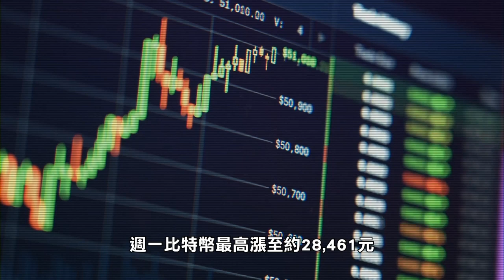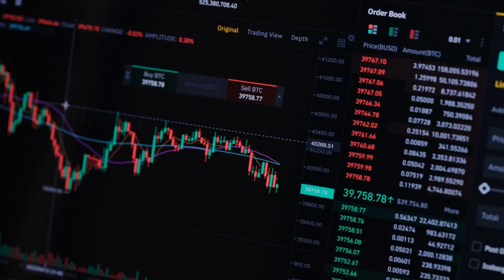【天下新聞】財經: 臨時債務協議達成 比特幣短暫回升 Finance: Debt Ceiling Negotiations Impact Bitcoin and Ether Prices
在拜登政府與共和黨議員就債務上限問題達成初步協議後，本月初以來比特幣首次短暫收復了28,000元的水平。

週一，比特幣最高漲至約28,461元，而以太幣最高漲至約1,928元。

投資公司分析師表示，由於投資者擔心國家達到債務上限，比特幣上週三跌至約25,800元的最低交易價，在提高債務上限並避免違約的臨時協議達成後，比特幣和以太幣在週六晚開始攀升。
分析師認為，資金在中期會從風險較高的資產中撤出，用於購買政府債券。股票和數字資產市場的交易量和流動性可能將進一步放緩，並對價格產生潛在的負面影響。

由於債務上限談判給投資者帶來的壓力，最新的美聯儲會議紀要也顯示央行官員在加息方向上存在分歧。

以太幣第一季度上漲52%，本季度上漲4.3%。比特幣第一季度上漲71%，本季度下跌近2％，
比特幣或將在2023年迎來首個負月。